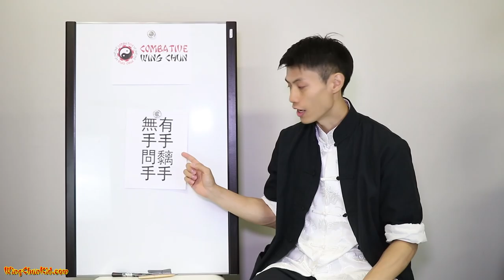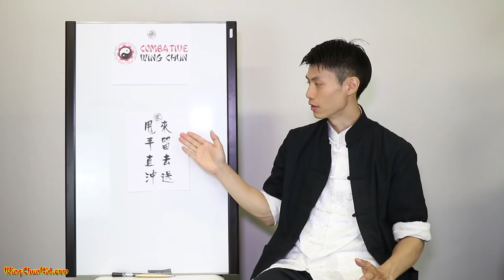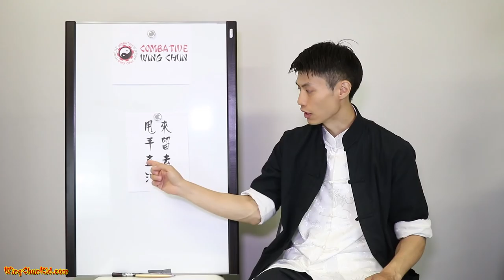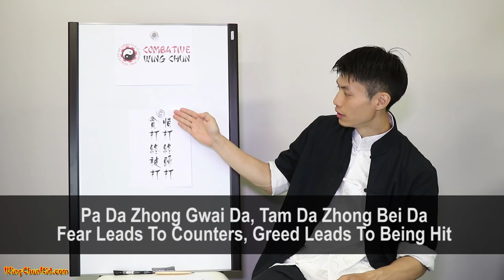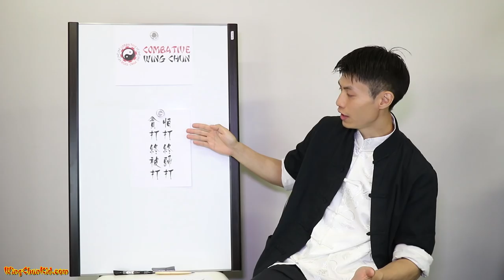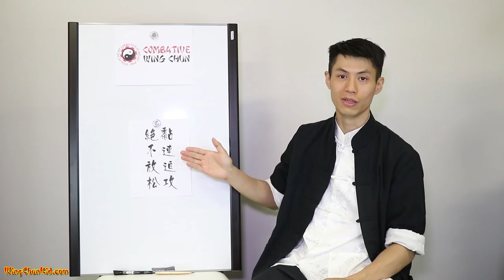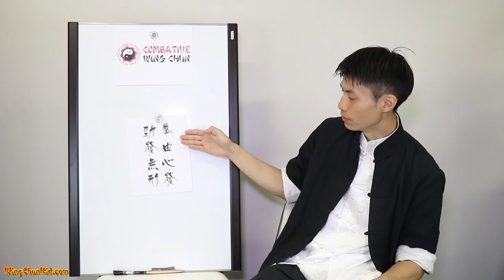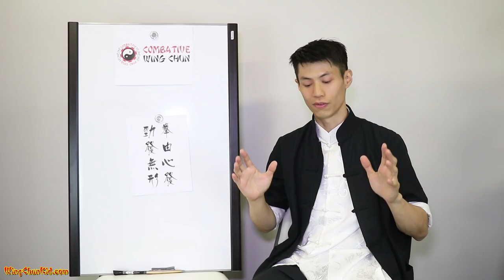BEST Explanation of Wing Chun on Youtube (永春拳訣 永春功夫)